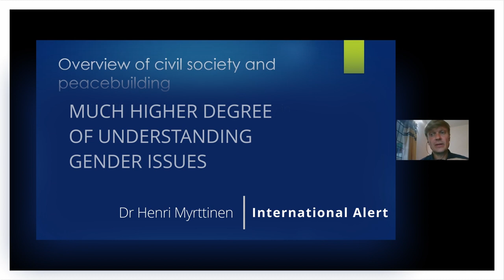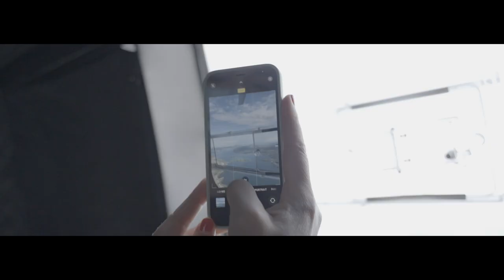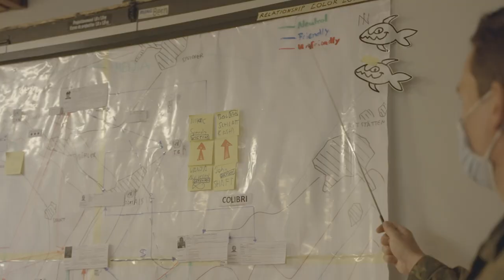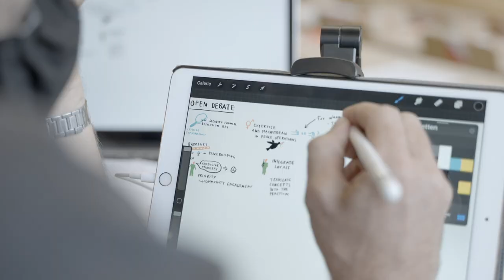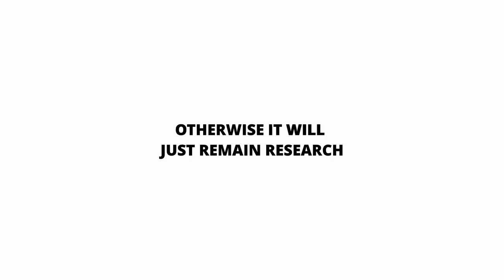Gender Dimensions in Peace Building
A dialogue event at the Swiss Armed Forces International Command (SWISSINT) base, dedicated to gender dimensions in peacebuilding, spurred debate among a highly diverse group of participants. The encounter of diverse stakeholders produced contradictory positions and misunderstandings but also valuable connection points. To empower the UN-resolution 1325 on Women, Peace and Security, the dialogue between research and practice is worth to be taken to the next level. Three complementary products emerged from this unusual day.

This video-clip was produced by movingwater and Swiss Institute for Global Affairs, SIGA